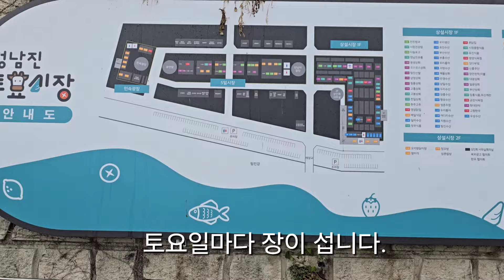수영장을 품은 노지를 우연히 알게 되어 다녀왔습니다.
한적하고 조용한 곳에 수영장까지 갖춘 노지라면 대박이겠지요?
노지 한 곳이라도 소중하므로 이용 하실 분들은 말하지 않아도 알지요?
수영장,샤워장까지 갖춘 좋은 곳이기에 감사히 이용해야겠지요?
나부터 클린 캠핑에 동참 하겠습니다.
노지이다보니 상황은 언제든 바뀔 수 있습니다~~